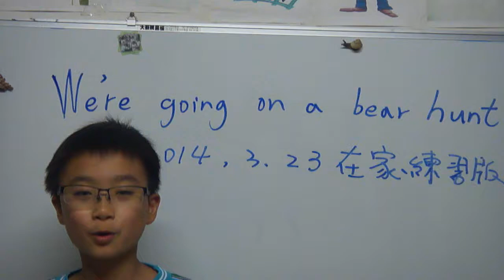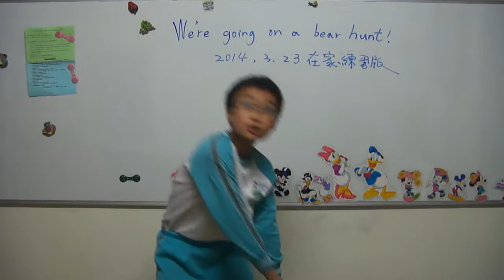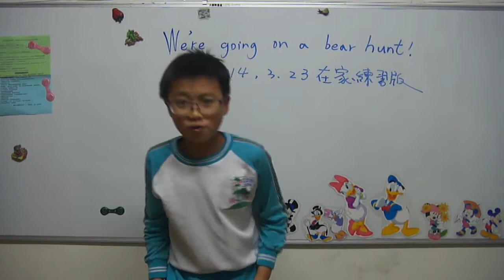2014 /03/23 台南復興國小5年級英文故事比賽第1名...在家練習版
如果眼尖的您, 在YOUTUBE頻道上搜尋這個故事, 你就會看到那位外國人如何詮釋這個故事的...3月初,我和孩子看到時是看3次連笑3次的. 但我對選這個故事沒什把握, 因為不知評審的口味...因為時間限制在3分鐘之內, 只能選這個好笑又能直接看影片模仿且符合兒子能力的故事...我甚至告訴兒子, 可能只能得到第3名吧! 但先練習, 可以順便表演給國際志工看呢! 沒想到, 兒子愈來愈棒! 在練習時, 只要幫他錄影, 他會自己看影片修正呢! 3/24下午比賽, 回來他開心地說得到第1名. 真是愛死他了!